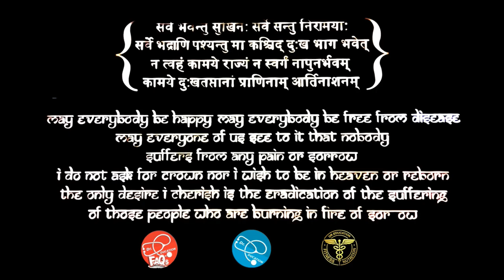kyon hota h subah subah gala kharaab | Dr.Education